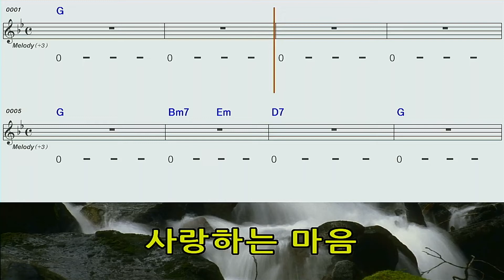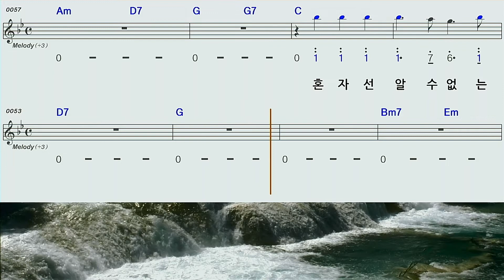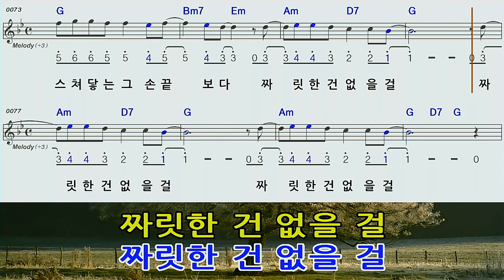사랑하는마음G하모니카 숫자악보 영상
김세환 사랑하는마음G하모니카 숫자악보 영상
한옥타브 내려서 악보 보시고 연주 하세요^^
 하모니카교육문의
더많은하모니카악보와정보